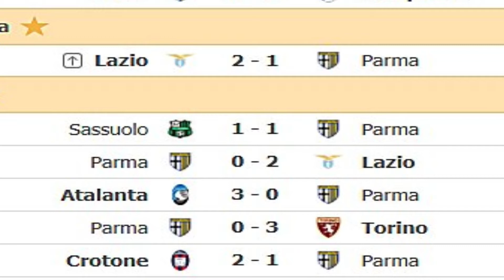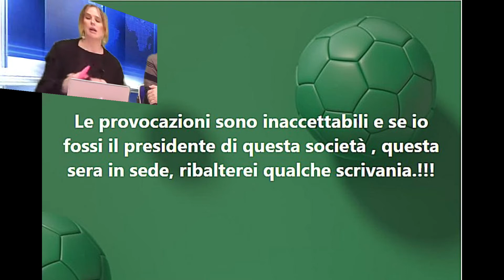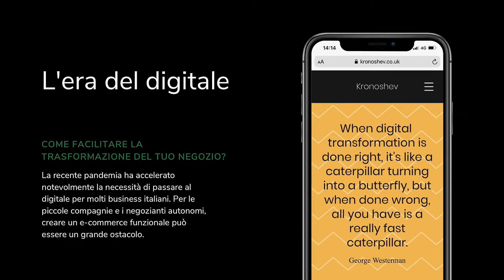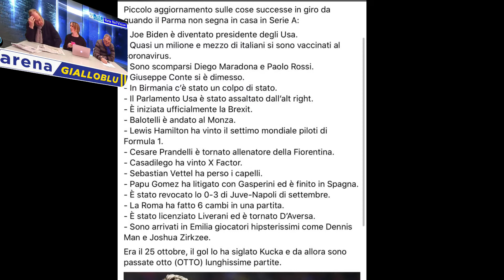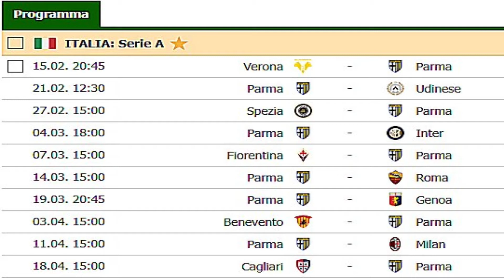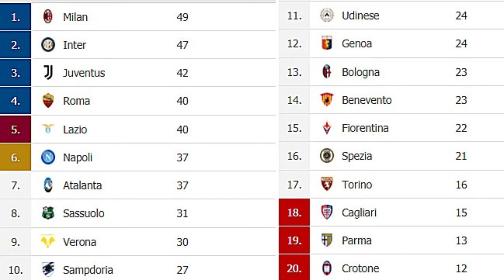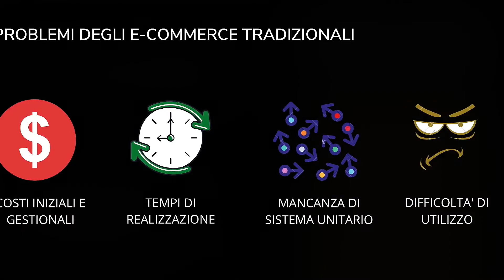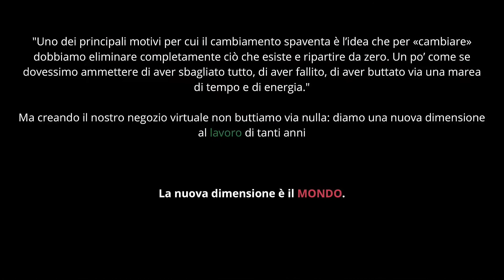106#n 20#08 febbraio 2021